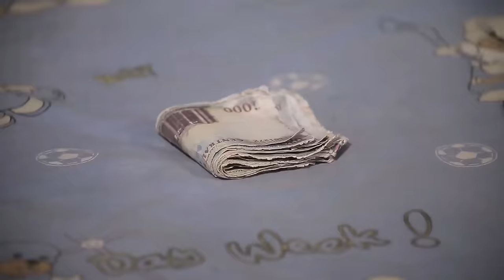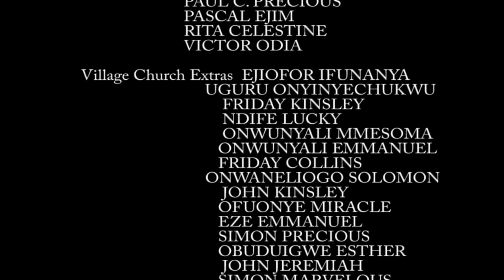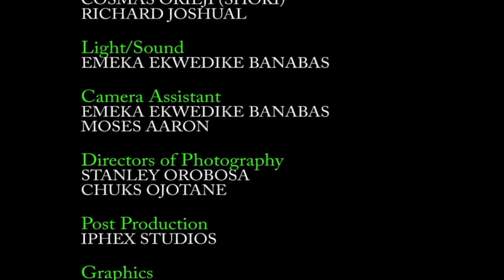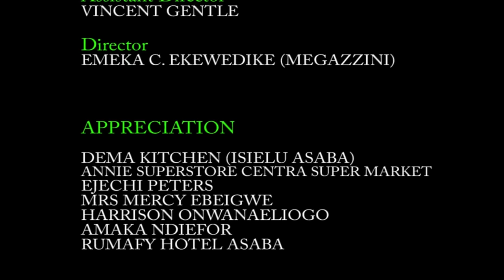ASHES TO ASHES | KEVIN IKEDUBA | SILVESTER MADU | MAX AKACHI | TCHIDI CHIKERE | NOLLYWOOD NEW MOVIES